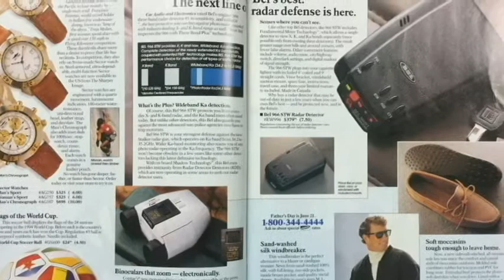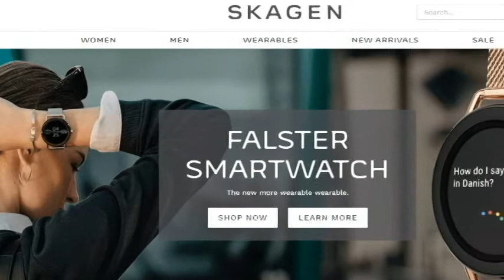The History of Skagen Watch Company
The History of the Skagen Watch Company

Skagen Designs was founded in 1989 by Henrik and Charlotte Jorst, who had moved from Denmark to the US in 1986.